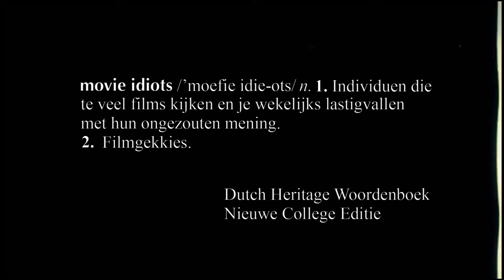HET VERLANGEN - Recensie Jasper en Iman - Movie Idiots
Hey Filmfans! Wij zijn Jasper en Iman. Dit is onze review van de Nederlandse film Het Verlangen, met o.a. Chantal Janzen. Enjoy!

Have fun! Laat je comments achter in de reactie. Wil je nog meer reviews zien?